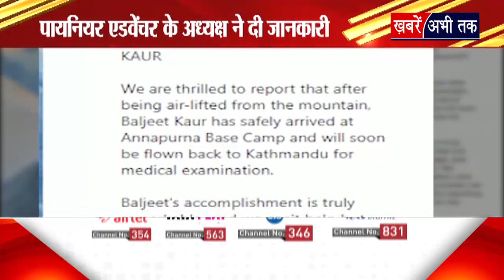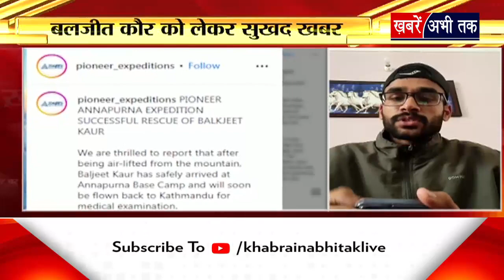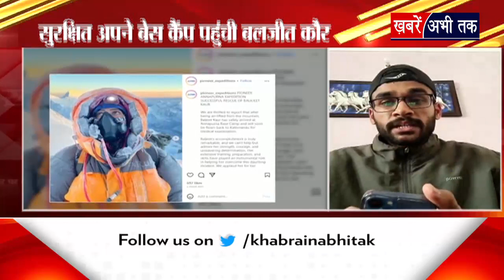माउंट अन्नपूर्णा से लापता पर्वतारोही बलजीत कौर का रेस्क्यू ऑपरेशन सफल, सुरक्षित पहुंची अपने कैंप